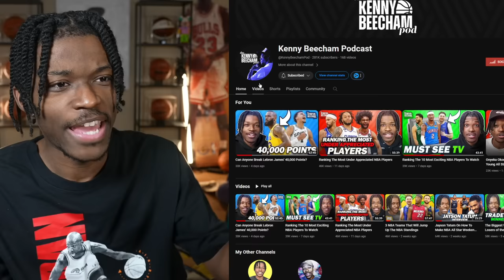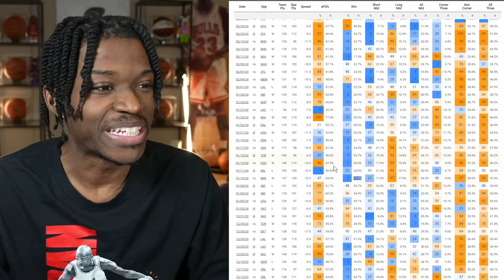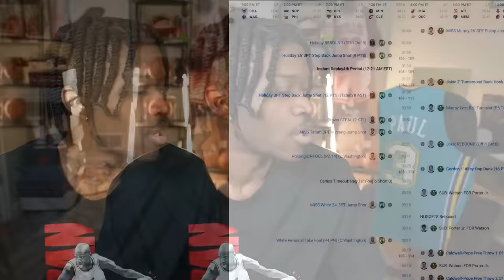Is A Nuggets vs. Celtics NBA Finals Inevitable?